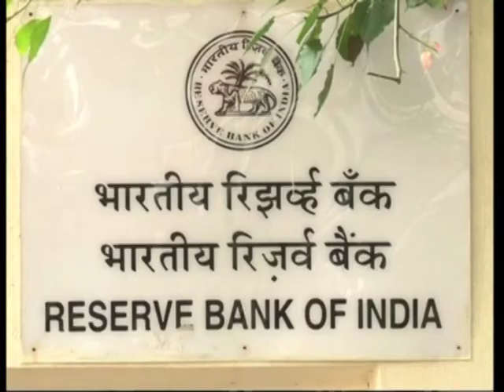31 July, 2012 - RBI leaves rate unchanged as inflation persists in India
31 July, 2012 (ANI) : Reserve Bank of India, the country's central bank, leaves interest rates unchanged for the second time since June, in line with expectations, while cutting its growth forecast and lifting its inflation outlook as economic conditions deteriorate.

For today's all ANI India file, mail to